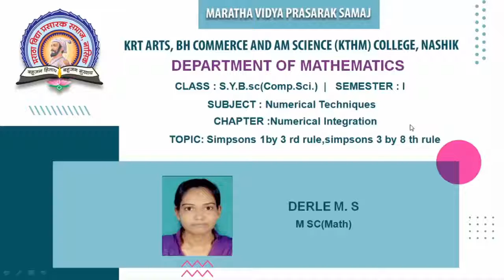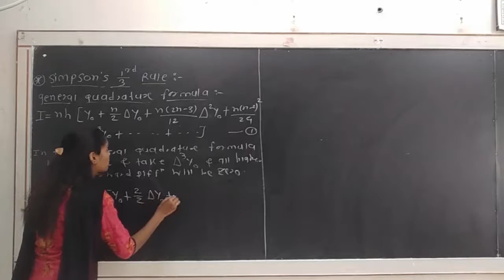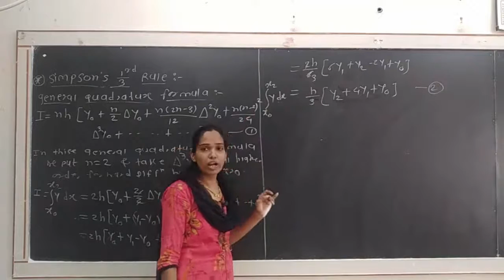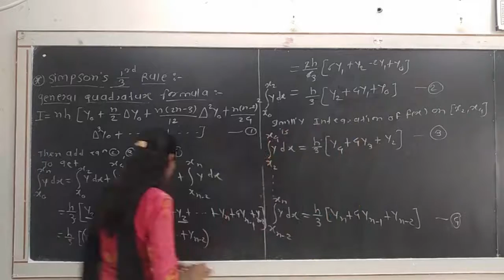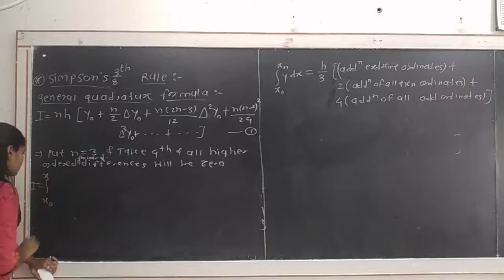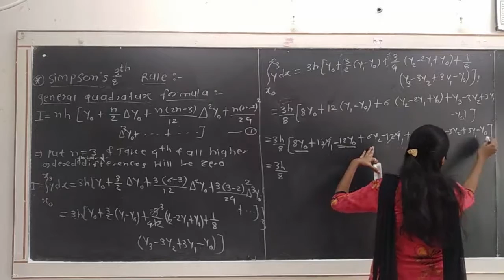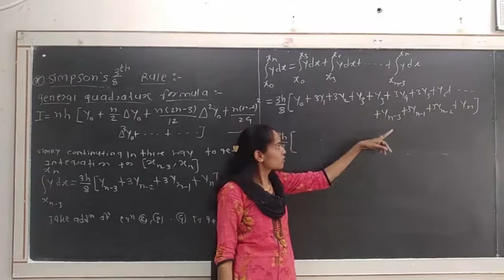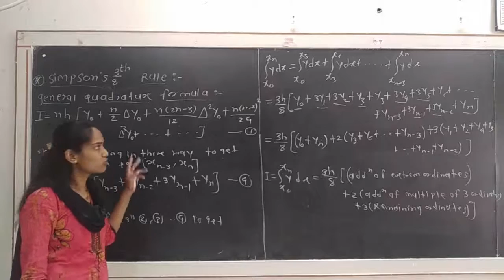S.Y.Bsc(Comp.Sci)|Sem-I|MTC 232 :Numerical Techniques.| Miss Monali Derle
Chapter: Numerical Integration
Topic: Simpsons 1 by 3 rd rule, Simpsons 3 by 8 th rule
Lecture No.: 14
Simpsons 1 by 3 rd rule, Simpsons 3 by 8 th rule
This video explains  the  Simpsons 1 by 3 rd rule, Simpsons 3 by 8 th rule